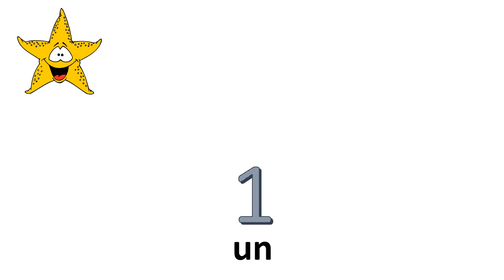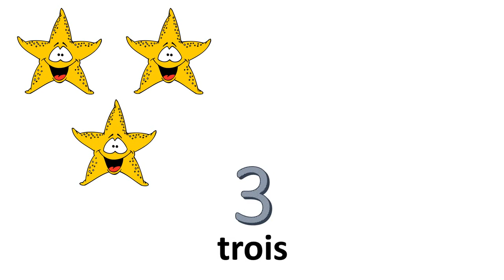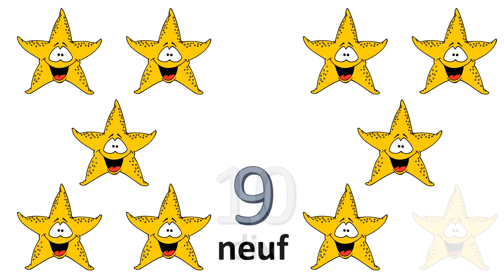Nauka francuskiego liczby = od 0 do 10 --